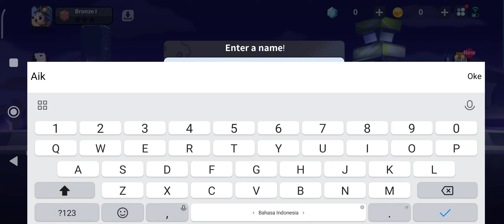4 Vs 4 FUNNY FIGHTER BATTLE ROYALE / GAME ANDROID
GAME FUNNY FIGHTERS